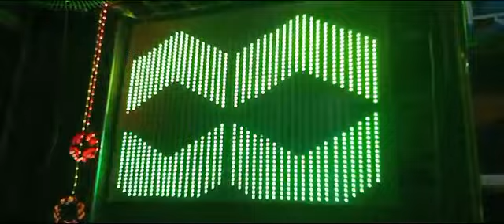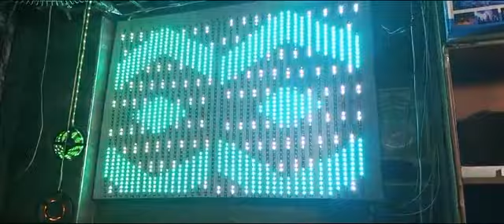20 PORT BUILDING with TEXT - DMX upto 16 Controllers.WiFi 8 PORT BUILDING SYNC upto 32 Controller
20 PORT BUILDING  DMX or SYNC upto 16 Controllers.___ WiFi  8 PORT  BUILDING  DMX or SYNC upto 32 Controllers. ___You can SEND TEXT and SYNC your TEXT across MASTER and SLAVE Controllers. ____  Also DISPLAY TEXT with BACKGROUND. ____ Also TEXT can be Displayed at any  PLACE of DISPLAY AREA.  ___Controller Price :  ____1. Atmega32 or 16 with External Flash Rs. 400.  ____2.   Atmega32 or 16 with SD CARD Rs. 550.  ____3.  Esp8266 with External Flash Rs. 300.  ____4.   Esp8266 with SD CARD Rs. 450. ____You can CHANGE  your Building DESIGN with my FREE APP.